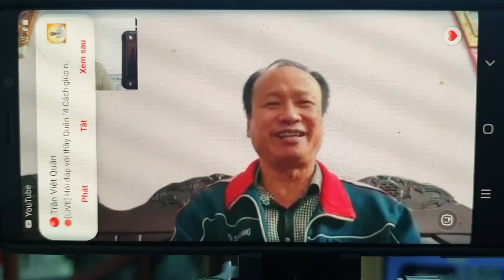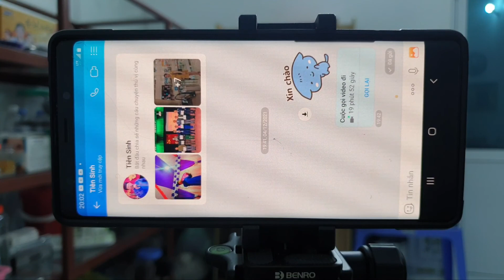CHỮA KHỎI BỆNH TÁO BÓN NẶNG | LƯƠNG Y MINH CƯƠNG ĐT 0989759199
Nhà thuốc đông y
_BẢO LẬP ĐƯỜNG _
Lương y :Minh Cương
f/dongyminhcuong
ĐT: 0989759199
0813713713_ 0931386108